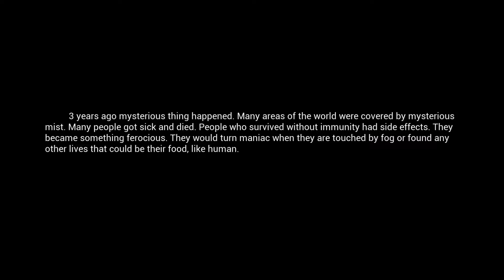Mist Survival🌁05 ♫~Epic Bearbossfight~♫ Adamantios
Vor drei Jahren erschien ein mysteriöser Nebel. Jeder der ihn berührte wurde in eine seltsame und blutdürstige Gestalt verwandelt, wenn sie vorher nicht starben.
Als einer der wenigen die Immun gegen den Nebel sind, haben wir uns einem Lager von Überlebenden angeschlossen, welches letzten Endes ebenso diesen Infizierten zu Opfer fiel. Am Ende blieben nur noch wir. und unser kleines neues Lager...

Mist Survival ist ein Single Player Survival Game. Dieses großartige Meisterstück, wenn auch in der Early Acces wurde von nur EINEM Entwickler entwickelt, Rati Wattanakornprasit. Es erschien am 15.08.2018 auf Steam.